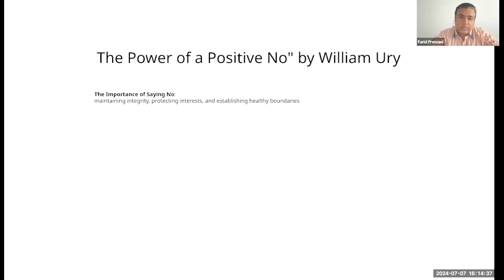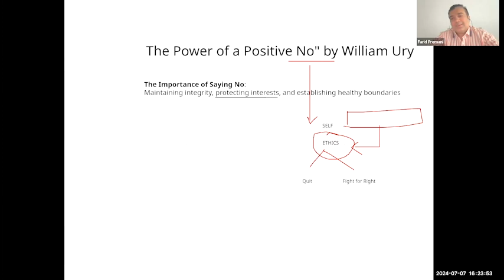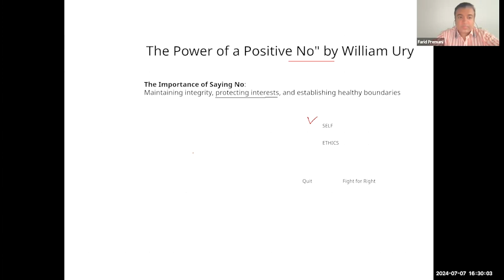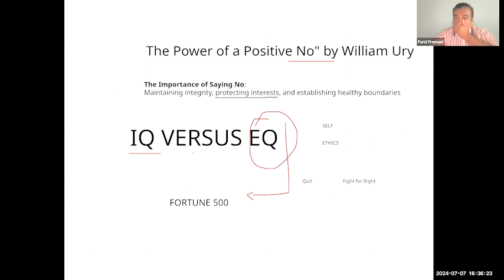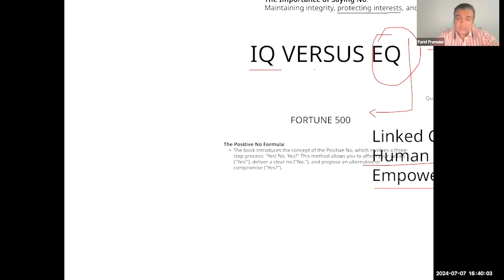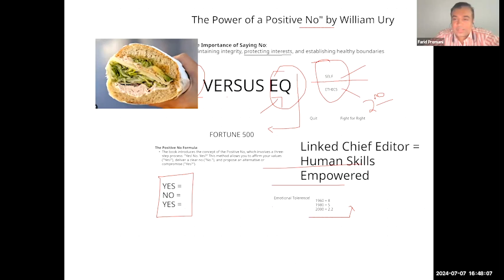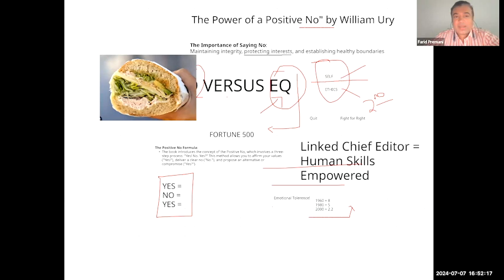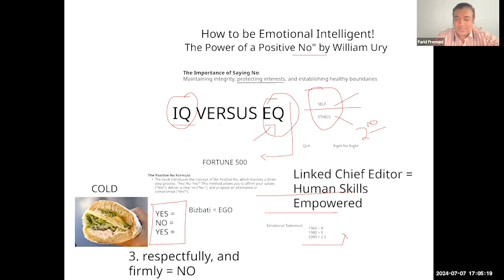The Power Of A Positive Saying No - Session 15 - Empowerment Talks With Farid Premani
Join us for another enlightening episode of Empowerment Talks with Farid Premani. In Session 15, we delve into the transformative power of saying "No" positively. Learn how to set boundaries, prioritize your well-being, and empower yourself with effective communication strategies. Discover the art of assertiveness and the impact it can have on your personal and professional life. Don't miss out on this essential guide to mastering the power of a positive "No."